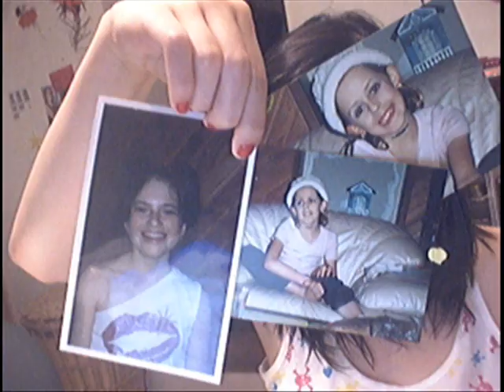Vic, Mika et Lucie.